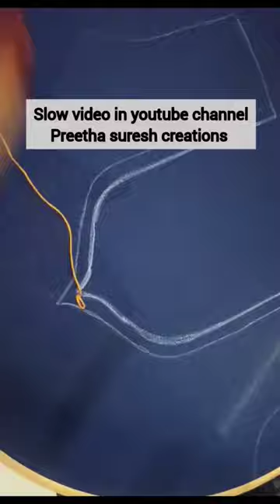easy blouse design